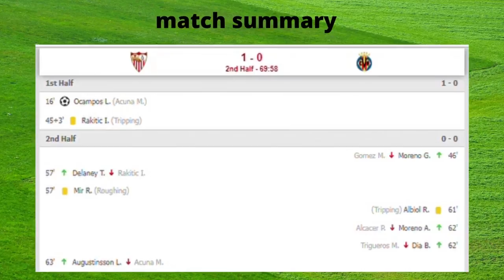Sevilla vs Villarreal 1-0 Extended Highlights